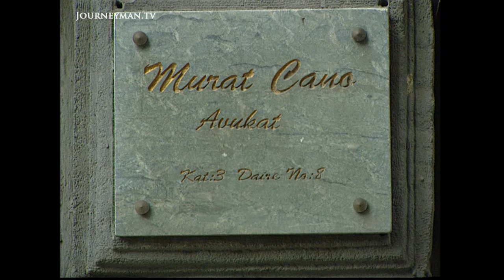The Turkish Dam Set To Destroy The Country's History (2000)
Dammed If You Do (2000): As Turkey gears up to build the GAP Dam project, ABC Australia asks at what price? Archaeological and historical sites are set to be drowned underwater, and Kurds' livelihoods destroyed.

The GAP Dam project, Turkey's 40 billion dollar irrigation and electricity generation plan, will be building its next feat of modern engineering technology, the Birecik Dam, on what's been hailed as the new Pompeii. A splash of colour amidst vast sable, the recently-unearthed mosaic depicting water gods of the ancient world lies in waiting for its watery grave. Poseidon and Oceania are just now seeing daylight for the first time in 17 centuries. They may soon return to their deep blue underworld. Priceless ancient statues and villas have been found in just a few small excavations of the area. But this history stands powerless against the decade-long project - slated to add 22 dams, 19 hydroelectric plants, and 7,000 km of irrigation channels to the Tigris and Euphrates. While archaeologists scramble to save what they can, groups of soon-homeless Kurds do the same with their possessions. They suffer another government attempt at Kurdish displacement. Families are moved from houses their ancestors occupied to a dusty ridge overlooking what used to be their riverside orchards. Meanwhile the blocked waters of the Euphrates start their slow rise.